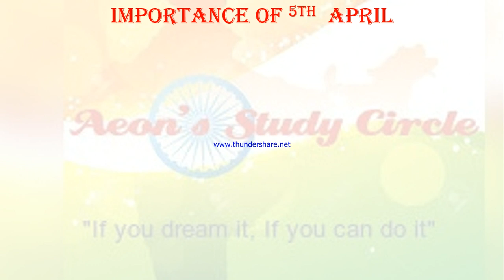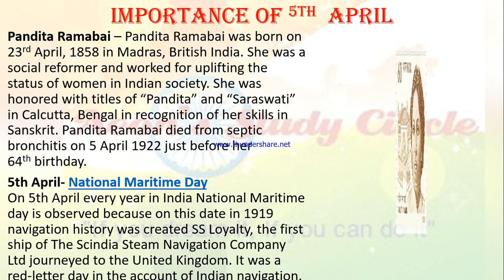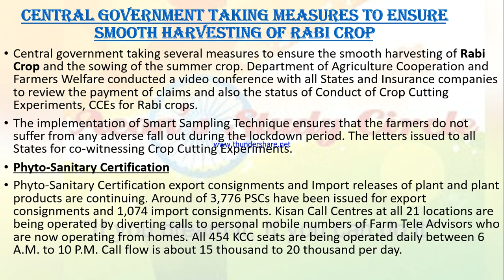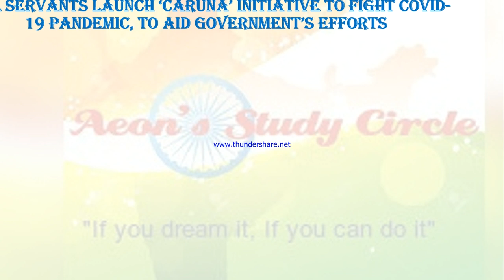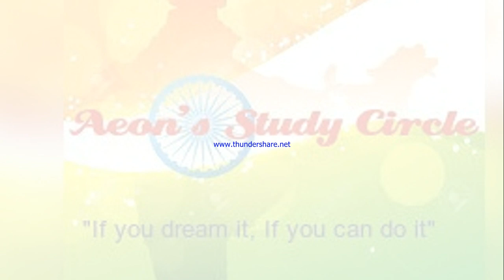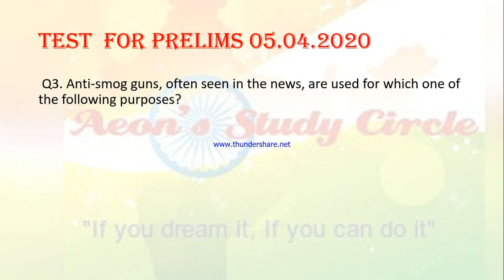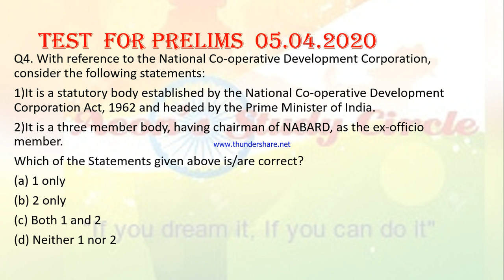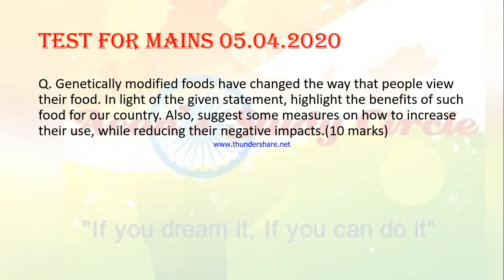CURRENT AFFAIRS 05.04.2020 AEON"S STUDY CIRCLE BY JAYAKUTTAN S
AEON'S STUDY CIRCLE IS A FREE STUDY GROUP ALL MATERILS ARE GIVEN OUR STUDY GROUP  UPSC SSC PSC NET SET END ENTRANCE ...TEXT NOTE AUDIO NOTES AND VIDEO NOTES